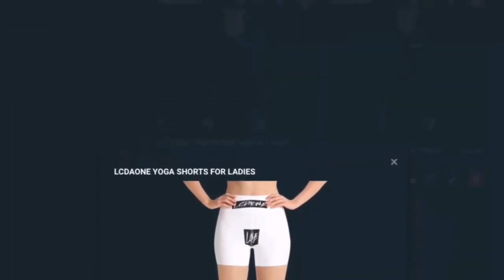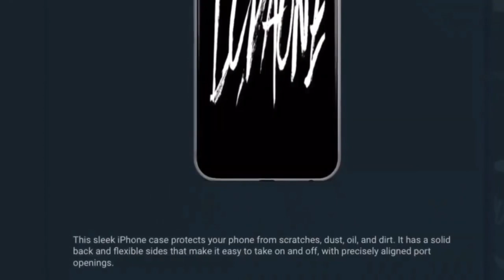UFO SIGHTING 2023!!!!! PART 169 IT WAS A REALLY COLD WET DAMP MORNING BUT THE UFO WAS STILL THERE